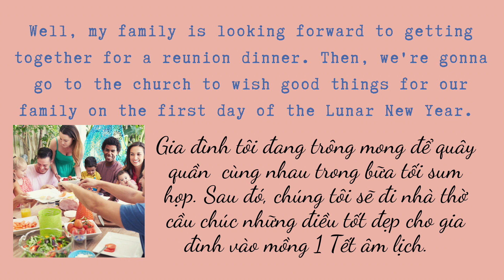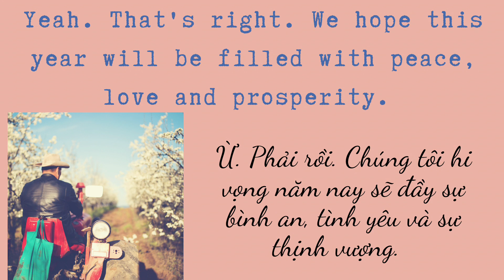Chúc Mừng Năm Mới | Hội Thoại Tiếng Anh